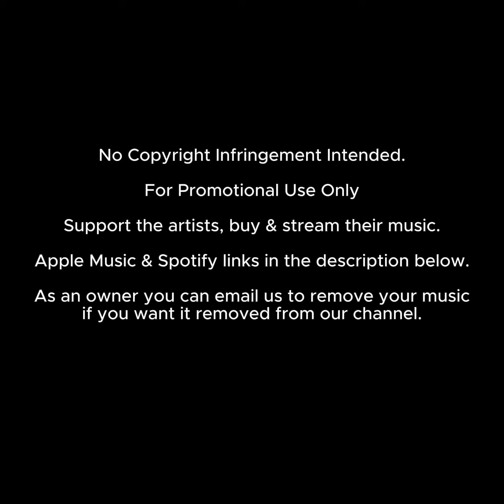Frankey & Sandrino - Starchild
How to Get Your Shout-Out:
1. Donate to Deep House Daily by buying us a coffee:
3. Look out for your shout-out in one of our upcoming videos 😊